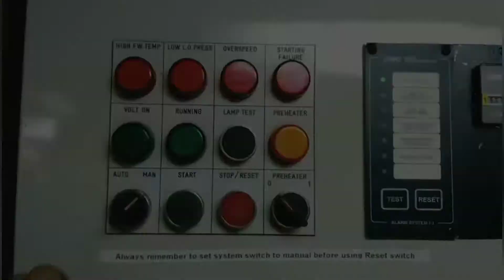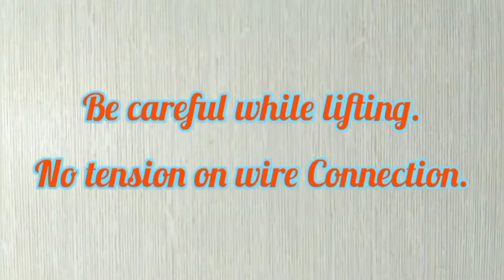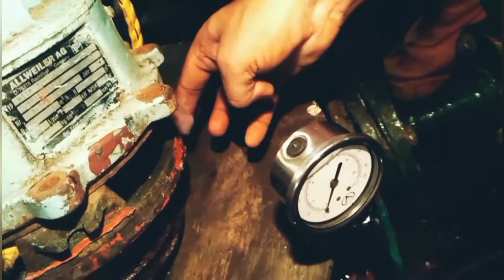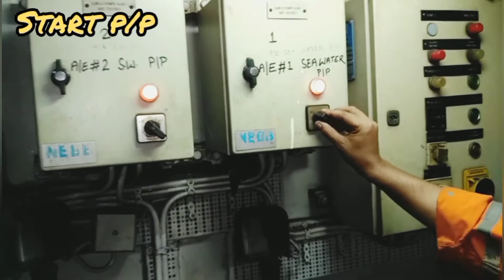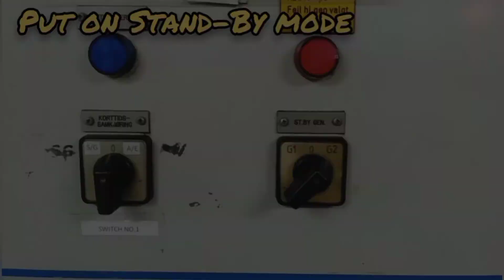Merchant Navy-09 | How to maintain Centrifugal Pump on ship | Pump repair on ship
It's very good job done, which is helpful for Engineer's to work on Centrifugal Pumps on ship.